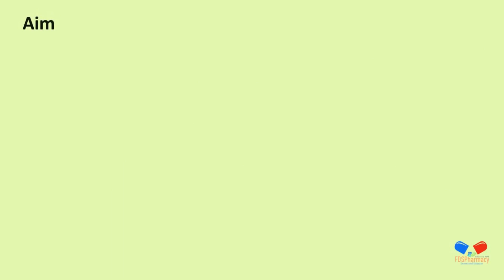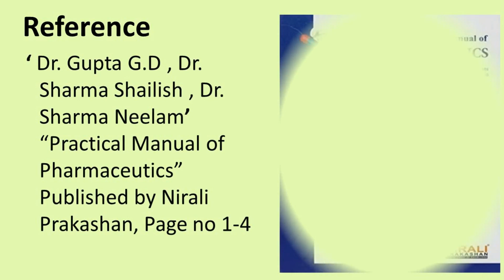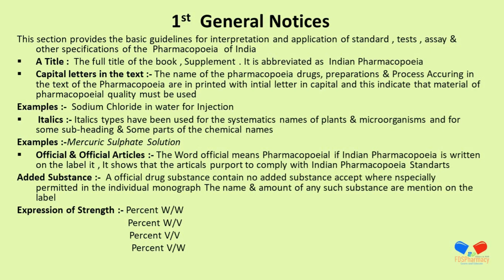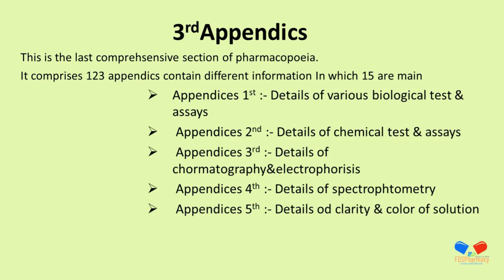How to handle and refer the official Indian Pharmacopoeia for retrieving formulas and procedures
Diploma in Pharmacy 1st Year Practical Manual [ As Per New Syllabus ER-20 ]
Pharmaceutics { ER20-11P }
Practical : How to handle and refer the official “ Indian Pharmacopoeia “ for retrieving formulas and procedures

KEEP SUPPORTING🤕